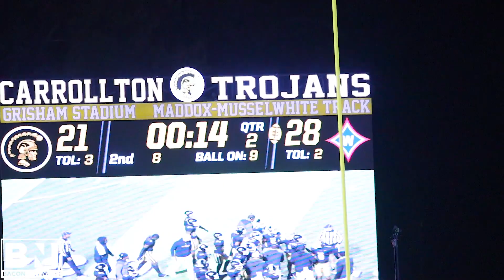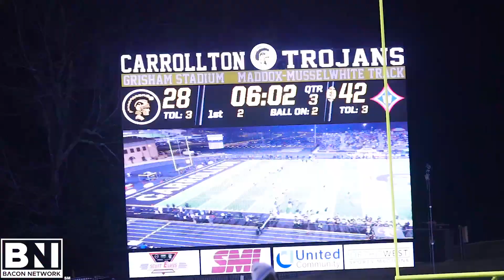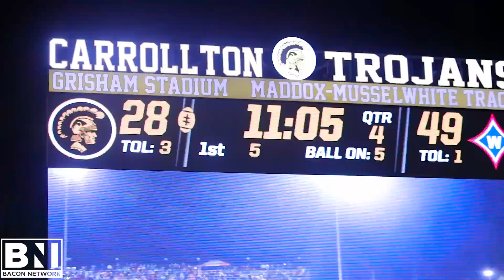Walton vs Carrollton Divisional Round 2023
Keep Up & Be Apart Of Our Community

Bacon Network is a media/news business based out of Atlanta that focusses on sports hot news and culture.  We strive to bring our viewers player/ coaches interviews, game highlight recaps, and behind the scenes looks at some of the best athletes around.